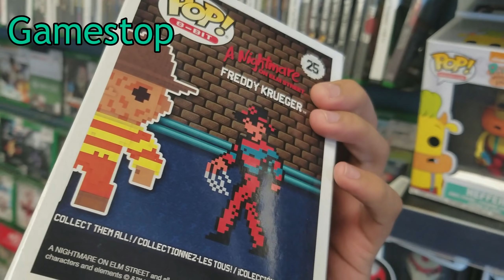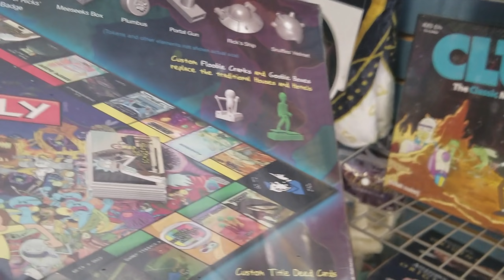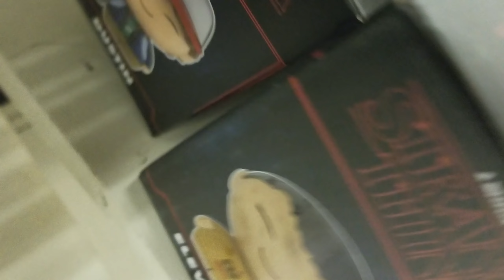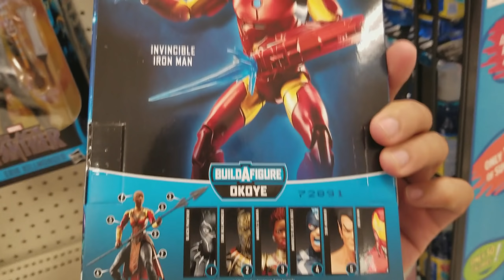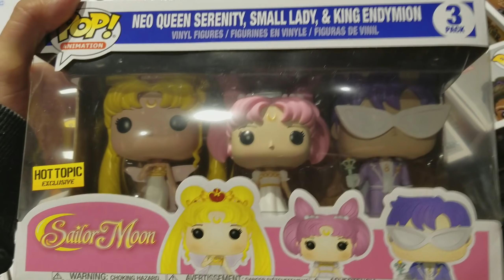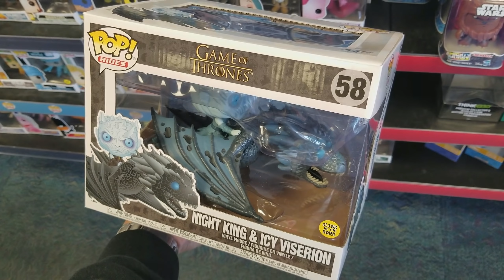Toy Hunting: Night King on Icy Viserion Pop! Ride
Holy smokes.. I am sooo sorry it has been so long since a hunt. Going to get back to regular hunts, I promise. hahaa. Give me some time. I love you guyz and appreciate you sticking around! Much love always :) Thank you and enjoy another hunt!! A lot of content to come, and giveaways on giveaways fam.

Get your fam and friends over here, join the family! All are always welcome!!

If you feel the need to :) It would really help me out and help support the quality of this channel and entertainment for you guyz! I love you all so much, seriously!

FOR ALL OF YOUR FUNKO TOY NEEDS! PREORDERS, SETS, CHASES, VNYL PACKS, PROTECTORS, THE WORKZ! LET THEM KNOW YOU'RE FROM THE ISAIAHUNTZ FAM!! THEY WILL DEFINITELY TAKE GOOD CARE OF YOU.

Check out the amazing blog I am a proud part of! For all things nerdy and awesome!

Girl Samurai Lullaby (ft. Rah Digga & Stone Mecca)-The RZA [Afro Samurai]
Lovelier Than You-B.o.B [B.o.B Presents: The Adventures of Bobby Ray]

ISAIAHUNTZ ON THE PROWL!! PEACE FAMILY!!!